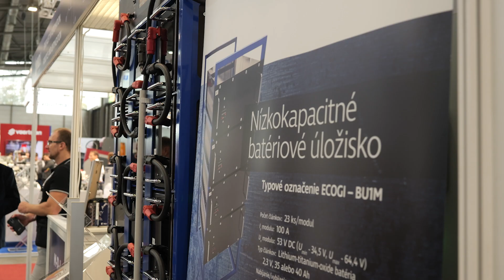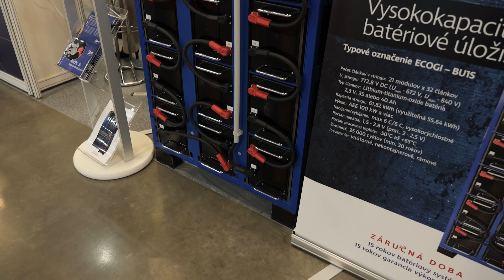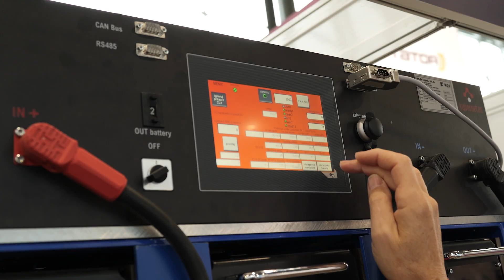M-D-J, spol. s.r.o. - MSV 2024 EN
M.D.J. spol. s.r.o.

The Brno International Engineering Fair is one of the top industrial fairs in Europe. The 65th anniversary year also became a unique showcase of global trends, especially in the digitalization of production, the use of robots and artificial intelligence in industry.
This year, more than 1,380 companies from 42 countries around the world participated in the MSV. Those who set the course cannot be missing at such an event.
M.D.J., the company we visited, not only has a top-notch assortment, but is also a recognized leader in its field.

interviews:
Peter Uličný - sales manager, M.D.J. spol. s.r.o.
Bartolomej Sakáč - project manager, M.D.J. spol. s.r.o.
Jozef Kvoriak - general secretary of the Association of the Engineering Industry of the Slovak Republic

The chairman was Mgr. Oldřich Brýža, MBA - director of the company